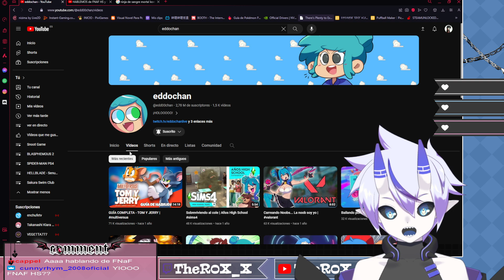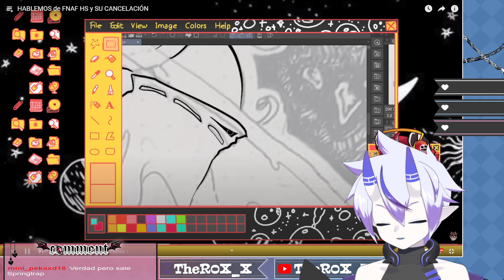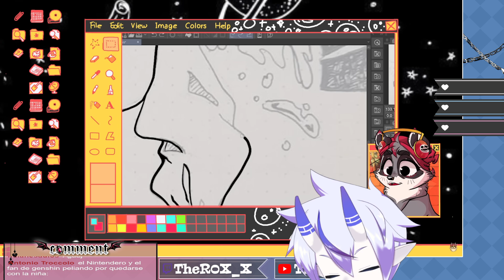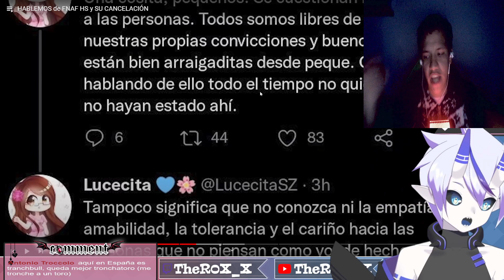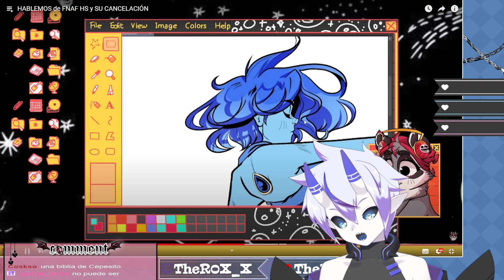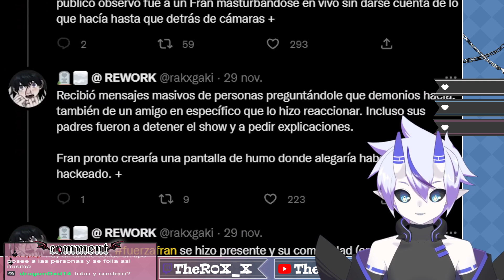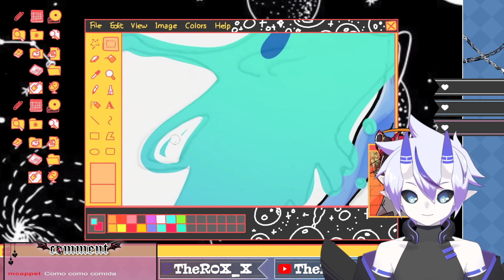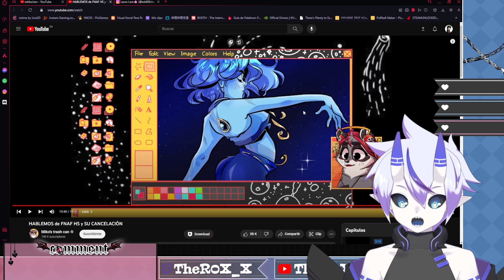R0X_X REACCIONA AL HABLEMOS DE FNAF HS Y SU CANCELACIÓN